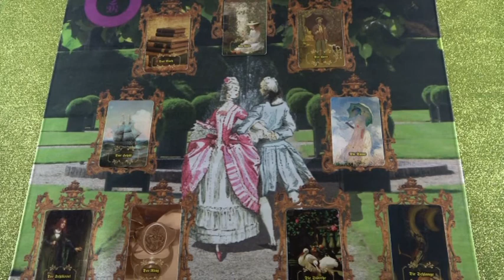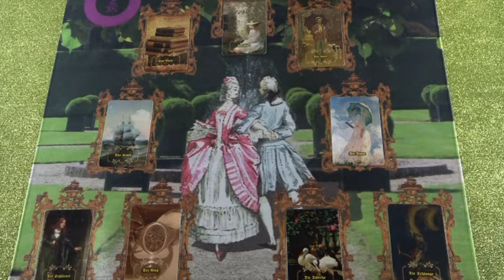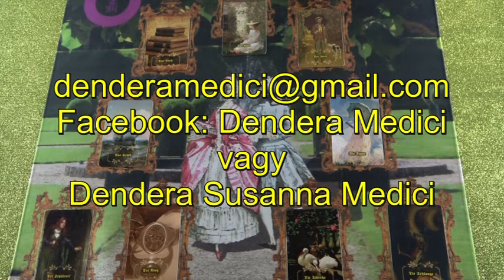"A szerelem kertje" Jóslás MIRIEN számára